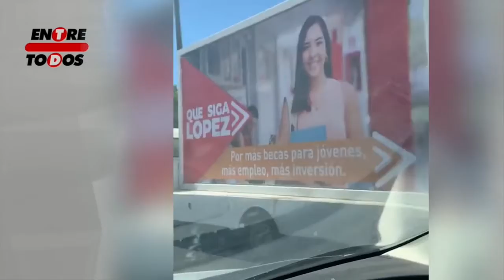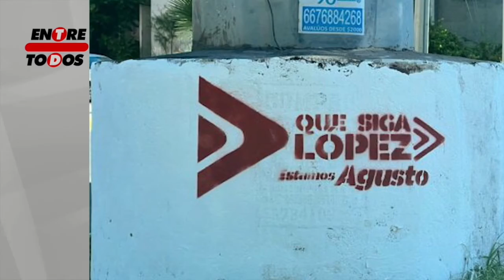Campaña Política para que Siga López - Entre Todos Digital